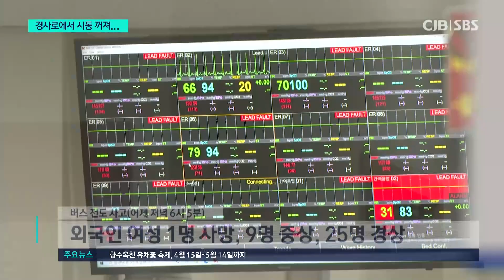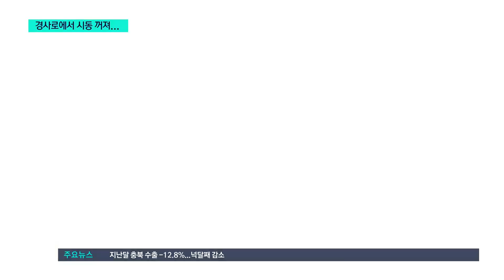블랙박스에 담긴 사고 순간...시동 꺼지자 순식간에 언덕길 아래로